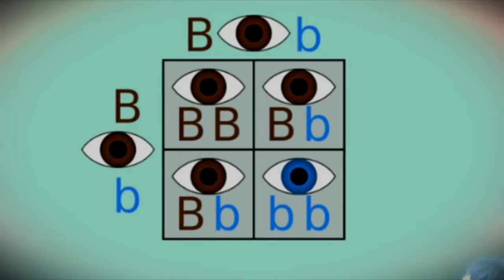Teorías De Dibujos Animados: ¿Es Riley Adoptada? Intensamente (Pixar)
Ahora te mostrare una teoria mas de dibujos animados en la que muestra a riley como posible hija adoptada en la pelicula de intensamente.